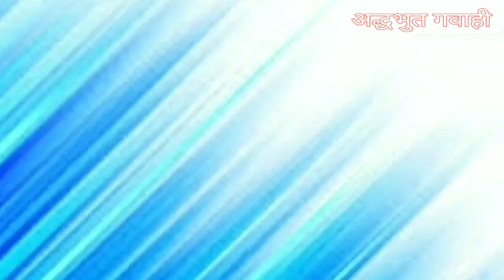हिन्दू से नास्तिक नास्तिक से मसीही कैसे बना? (अद्धभुत गवाही)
is video me adhbhud gwahi di gayi hai jo ek vayakti jinka naam Dila Chand Negi Hai kaise parmeshwer ne adhbhud riti se chuna is video ko ant tak denkhe